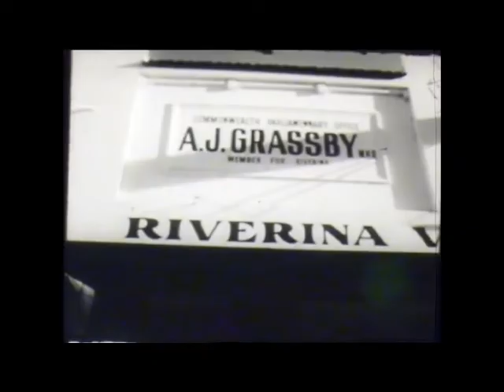Down In The Riverina - JADE HURLEY (1974 Original B & W Video)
"DOWN IN THE RIVERINA" - written and recorded by Australia's "King of Country Rock" and Aussie Piano Man - JADE HURLEY. This original video was produced by Australia's "King of Rock 'n' Roll, JOHNNY O'KEEFE and was released in 1974.